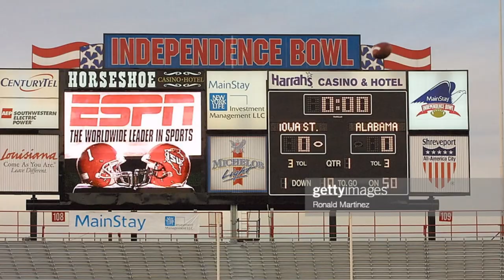Independence Stadium - Microsoft Flight Simulator STADIUM LANDING!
Today we visit the city of Shreveport and their amazing Independence Stadium!

History:

Independence Stadium is a stadium owned by the city of Shreveport, Louisiana, and is the home of the Independence Bowl. Formerly known as State Fair Stadium and Fairgrounds Stadium, it is the site of the annual Independence Bowl post-season college football game, initially (1976) the Bicentennial Bowl. Before that, it was the home venue of the Shreveport Steamer of the short-lived World Football League (1974–75). It also served as a neutral site for the annual Arkansas–LSU football rivalry from 1924 to 1936. The 1924 game featured a silver football trophy as part of the dedication ceremonies for the new stadium.

Louisiana Tech also occasionally hosts games at Independence Stadium. The Bulldogs have played 71 games in Independence Stadium including 4 trips to the Independence Bowl and have produced an all-time record of 45–23–3 at Independence Stadium. The stadium also hosts numerous high school football games and soccer matches since many schools in Shreveport lack an on-campus facility. Independence Stadium also hosted the LHSAA state football championship games in 2005 after the Louisiana Superdome suffered heavy damage from Hurricane Katrina.
In 1994–95, Independence Stadium was home to the Shreveport Pirates of the Canadian Football League, which was undergoing U.S. expansion at the time.

In the late 1990s, the stadium capacity was expanded from approximately 40,000 to 50,832. In 2005, to meet accommodations of the upcoming Independence Bowl in 2006, the stadium went through a renovation to extend the capacity from 52,000 to 59,000. In 2008, the City of Shreveport created an entire new section of the stadium. This portion would allow the stadium capacity to be expanded only if need be. This expansion would put the total capacity at 63,000. This was part of a grand upgrading plan that improved all aspects of the facility, from concourses to playing surface.

In 2001, Independence Stadium hosted the inaugural year of the annual Port City Classic—an NCAA college football competition featuring Southern University of Baton Rouge, Louisiana—in an effort to revive the old State Fair Classic game. The classic spun-off separately from the fair the following year and became an early September game. Eventually, it also hosted a contest between Louisiana Tech University of Ruston, Louisiana and Grambling State University of Grambling, Louisiana.
Independence Stadium was considered as a possible playing site for the New Orleans Saints during the 2005 National Football League season due to Hurricane Katrina, but Shreveport eventually lost out to the Alamodome in San Antonio, Texas, and Louisiana State University's Tiger Stadium in Baton Rouge. However, Independence Stadium eventually was chosen to host the Saints' first preseason home game for the 2006 season while the Louisiana Superdome prepared for its grand re-opening.

Field Turf was installed as the stadium's playing surface in 2010. In 2010, a Texas University Interscholastic League playoff game was played featuring Mesquite Horn high school and the technical host Longview. Longview won, 28–14. The first time Texas teams met in Louisiana for a playoff game was in 2006 when Texas High School from Texarkana topped Dallas Highland Park with quarterback Ryan Mallett. That game also was hosted at Independence Stadium.
The stadium also hosts concerts and other events. The south end zone of the stadium borders Interstate 20.